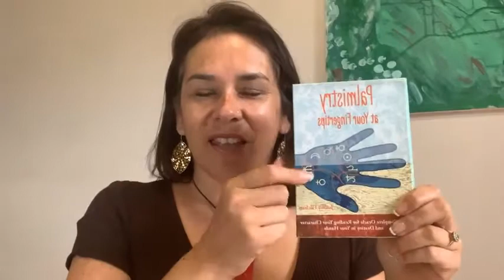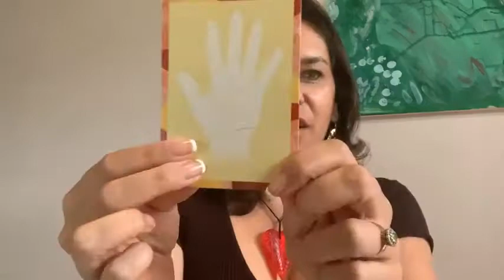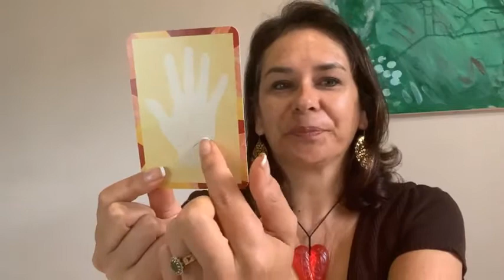Stimuli, Shine, Emotion - Weekly Purpose Message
Weekly Purpose Message ❤

HAVE YOU CHECKED THESE PURPOSE RESOURCES FOR YOU?